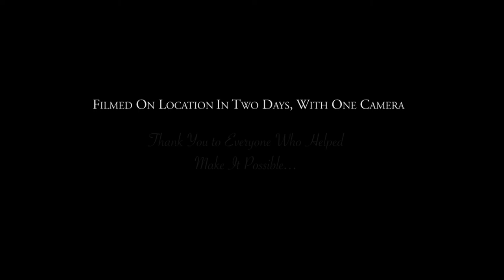JOSEPHINE Short Film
Downton Abbey meets Grimm's fairytales, JOSEPHINE is a story of love, lust, jealousy, gossip, heartache & madness...with a ghost story thrown in for good measure. Finding her husband's infidelity an impossible pill to swallow, the lady of the house JOSEPHINE starts to lose her patience with social propriety, and her mind along with it. As she becomes harder to handle, the Lord takes matters into his own hands- but how far will he go to keep the Lady in her place? Finding creepy comfort in the haunted heart of the house, is JOSEPHINE crazy?... or is history repeating itself?

Written & Directed by AYESHA PONTIN
Sound by MARK PONTIN
Hair & Makeup by JAYNE DORN BALL
Original score by AYESHA PONTIN
Haunted cello Theme by NERYS CLARK

CAST:

JOSEPHINE:   NERYS CLARK
LORD EDMUND: PHILLIP ROY
SARAH THE MAID: SARA-JANE WATERS
LORD GEORGE: SIMON FOX
JAMES THE BUTLER: SIMON DeVAY
BYRON: NICK DUNWELL
MAUDE: CAROLINE LEWIS
MARGARET: LINDSEY MORGAN

Filmed on location in just two days at Craig Y Nos Castle, Brecon, Wales, U.K.  Shot on one Canon 600D DSLR with a 'nifty fifty'.